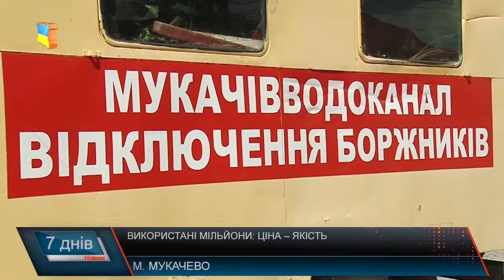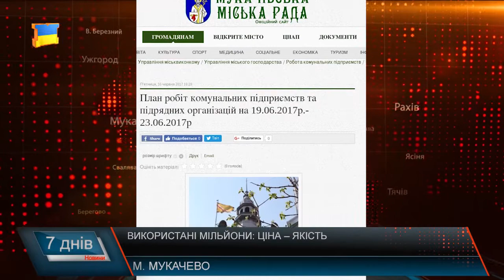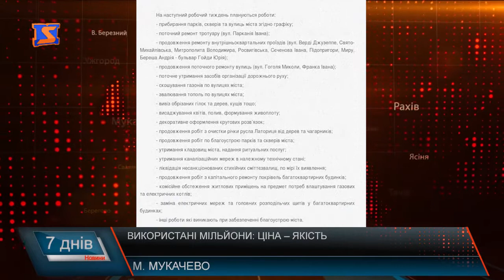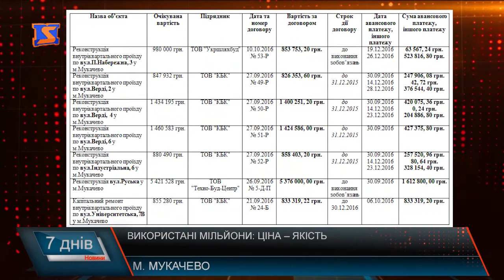Ремонт доріг: ціна – якість?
На якість ремонтних робіт скаржаться жителі вулиці Руська у Мукачеві. Кажуть - вже незабаром їхні будинки підключають до нової мережі водопостачання та водовідведення. І все б здавалося добре. Мільйони на реконструкцію вулиці виділені, але питання як їх витратили? І власне хто? Тендер виграла Тернопільська компанія, наразі роботи проводять працівники Мукачівського водоканалу. Мова про мільйони платників податків, раціональне використання яких жителі вулиці ставлять під сумнів. Є в місті цілий ряд інших доріг , на ремонти яких передбачені мільйонні видатки . Цікаво, що на окремих вулицях не передбачений термін дії договорів з підрядниками - тобто ремонт теоретично може тривати безкінечно, втім, є і такі, де термін дії договору закінчився ще у 2015 році, а авансові платежі та інше фінансування їм виділяли і в 2016, і в 2017 роках.